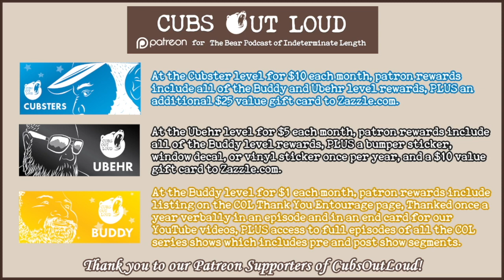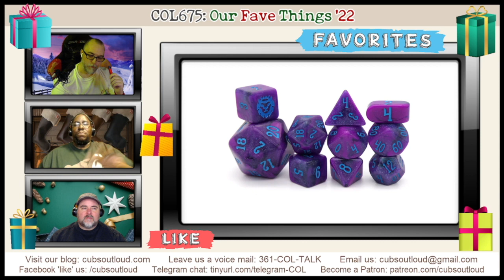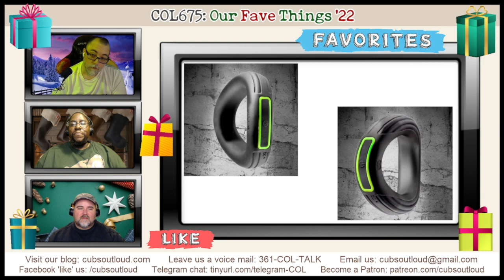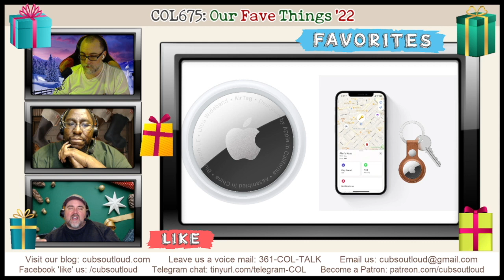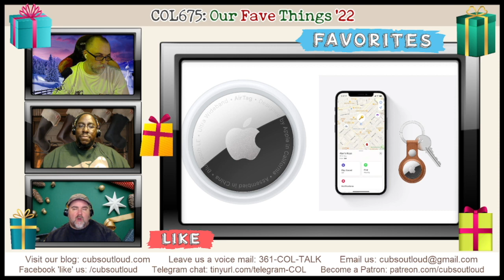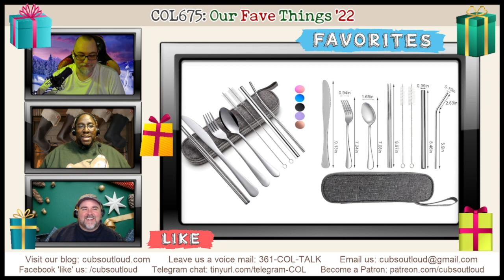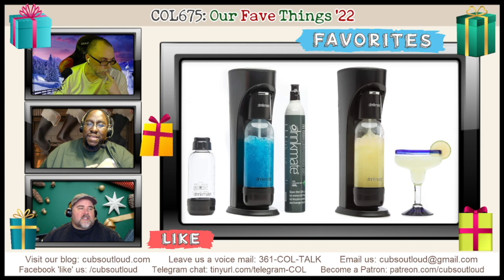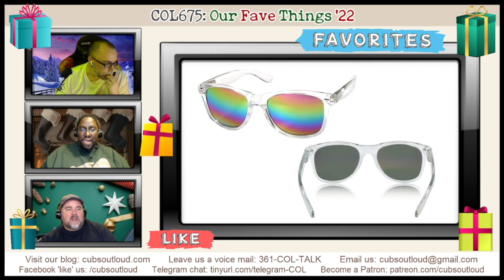COL675: Our Fave Things '22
In this episode of Cubs Out Loud, the cubs come together to share a few of their favorite things. With the holidays fast approaching, the guys give you some ideas of items they have enjoyed this year as potential gifts for your friends, co-workers or, hell, even yourself!